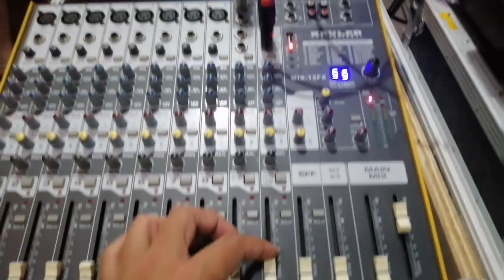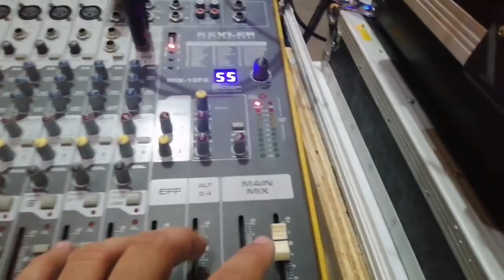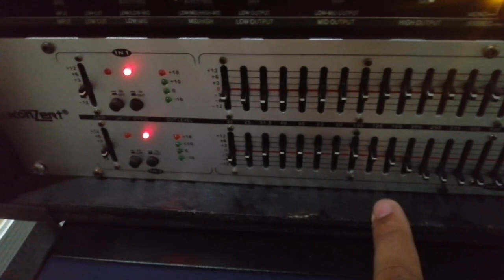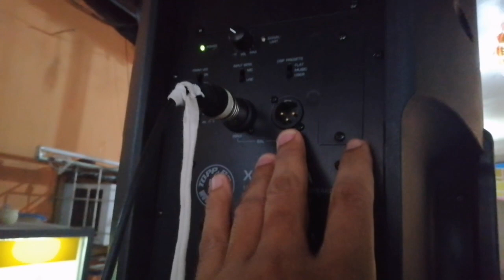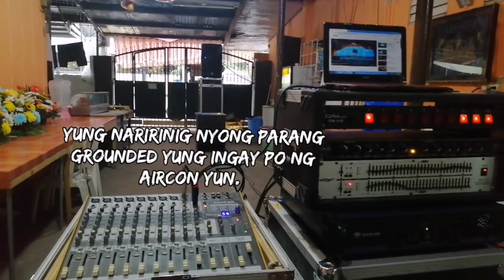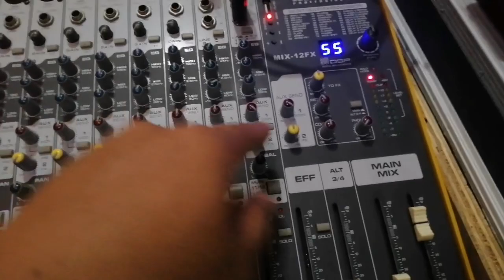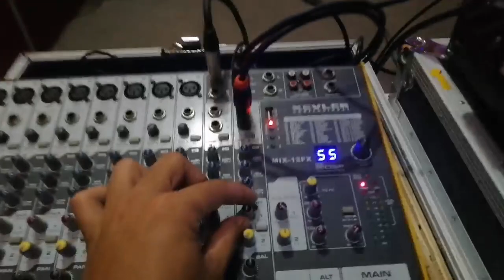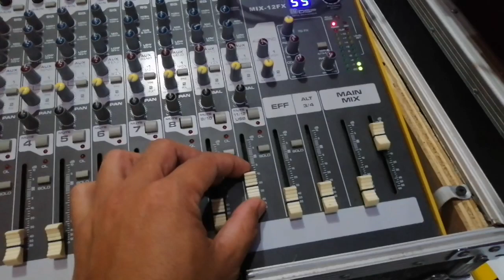How to Boost the SUBWOOFER OR BASS? Basic Sound System.